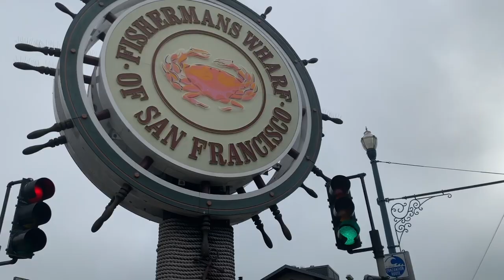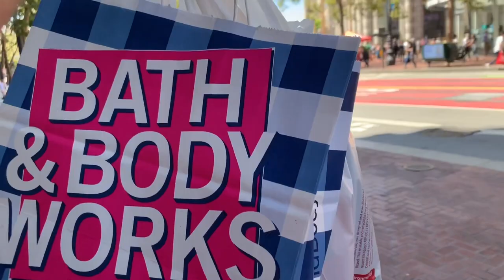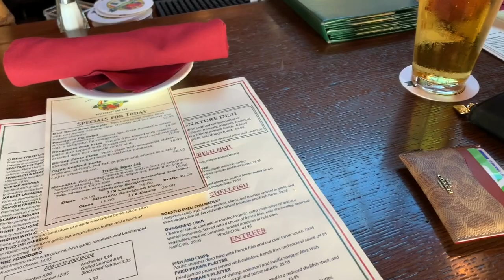RIDING CLASSIC CABLE CARS! San Francisco Day 1 Vlog | Danielle Rose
OPEN FOR FREE HUGS! ❤️

Hello everybody!
If you're already a part of this family then hey!!

THINGS YOU NEED TO KNOW:

Age? 20

Where am i from? England

What camera do i use? Canon EOS 700D

What do i use to edit? iMovie on my Macbook

Best wishes

Danielle xoox